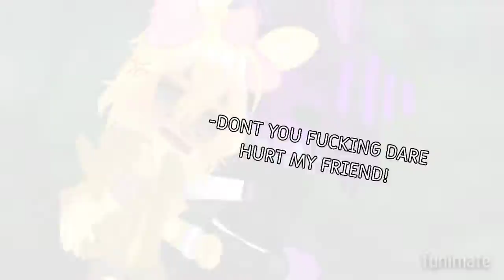Why didn't you run trend • but different || HTF || not my audio ⚠️ FLASH WARNING⚠️